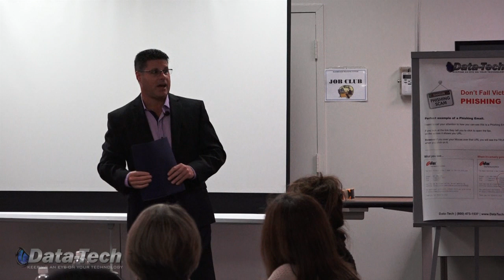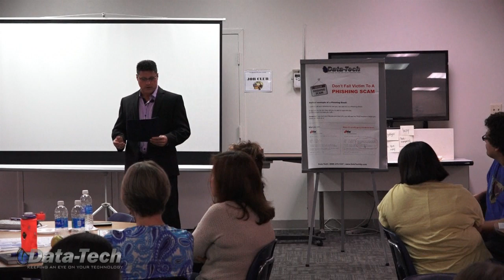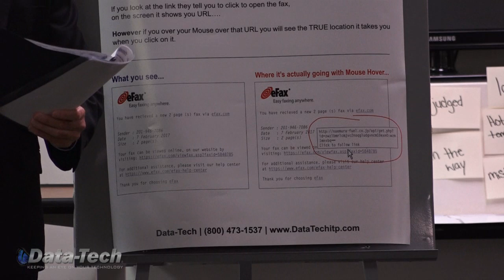10 Easy Ways To Spot A Phishing Email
10 Easy Ways To Spot A Phishing Email - Phishing scams are typically fraudulent email messages appearing to come from legitimate enterprises (e.g., your university, your Internet service provider, your bank). These messages usually direct you to a spoofed website or otherwise get you to divulge private information (e.g., passwords, credit card, or other account info). The perpetrators then use this private information to commit identity theft.

One type of phishing attempt is an email message stating that you are receiving it due to fraudulent activity on your account, and asking you to “click here” to verify your information.

Phishing scams are crude social engineering tools designed to induce panic in the reader. These scams attempt to trick recipients into responding or clicking immediately, by claiming they will lose something (e.g., email, bank account). Such a claim is always indicative of a phishing scam, as responsible companies and organizations will never take these types of actions via email.